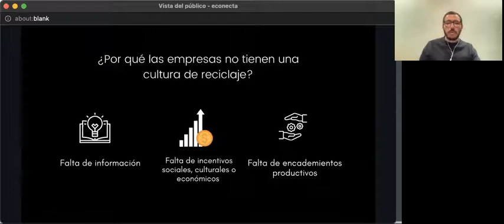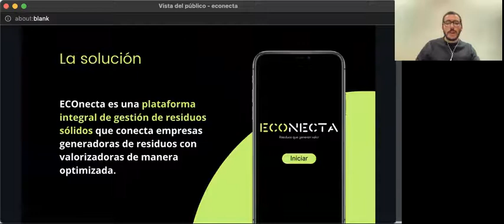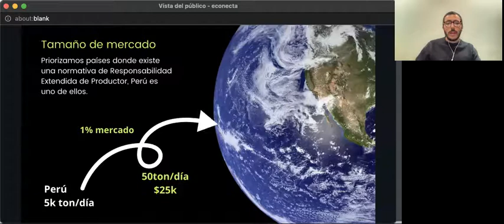Econecta pitch - Laboratorio Juvenil de Innovación Climática, CTCN, América Latina, 2021